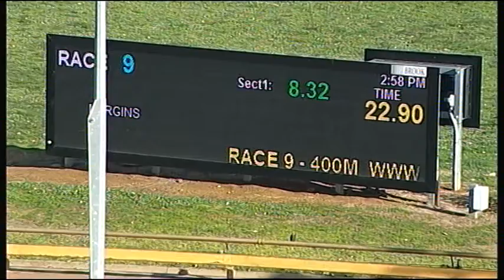WGL THU 19 JUL 18 R9